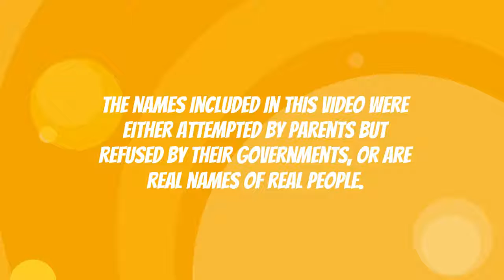Super Planet Dolan! Horrible Names For Your Children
Look! Super Planet Dolan!